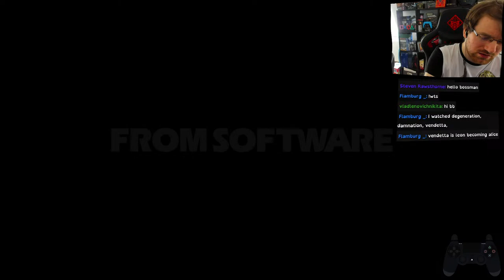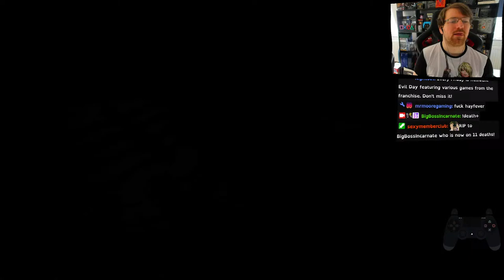DARK SOULS 3 First Play DAY 1 - Lets see what all the fuss is about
Dark Souls 3 Fire Fades Edition hype for PS4 the next game on the souls list. FROM SOFTWARE are known for making hard as flip games and this one is gonna test me. Its gonna be fun on a bun I'm sure of it. Come hang out and chat folks while I play and do my best. We're a friendly bunch here so chill out and enjoy yourself with this beautiful free content

🚽 _*THRONE*_ 🚽

💚 _*MEMBERSHIPS*_ 💚

🧔 _*ABOUT ME*_ 🥺

🖥📺 _*MULTI - STREAM*_ 📺🖥

⚠ _*CHANNEL RULES*_ ⚠

1. Be Respectful to everyone
2. Don't ask to add/join me or invite me (Unless I know you already)
3. No Telling The Streamer What to do or How to play. You will be Timed Out!!!
4. Do not type in all CAPS or use excessive EMOJI'S
5. Try to speak English so everyone can understand and communicate.
6. Do not promote/advertise your channel
7. No Politics, Religious Talk. No hate speech

✅ _*SOCIAL MEDIA*_ ✅

💪💻 _*PC PECS*_ 💻💪